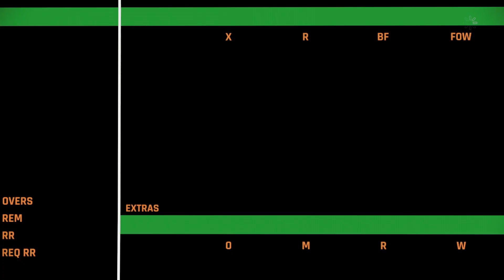IND v SL - T10 WC M9 - Full Match